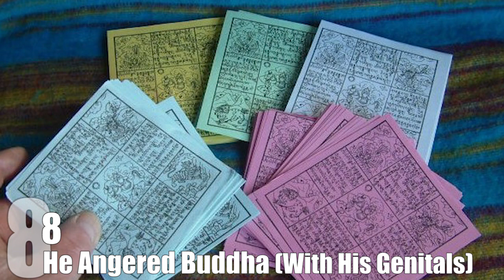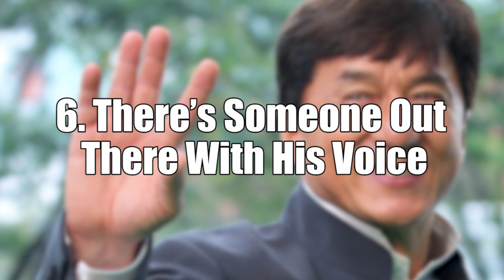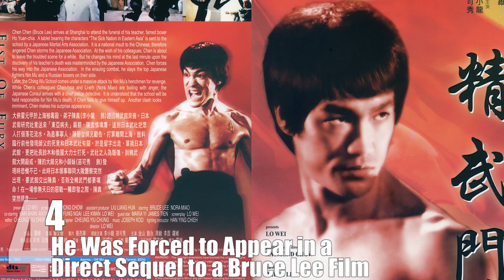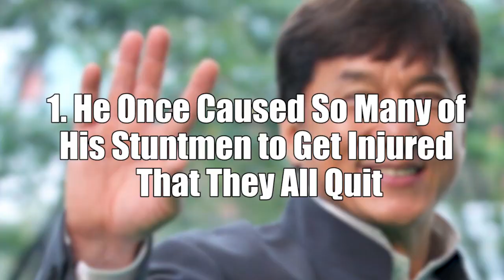Top 10 Reasons Jackie Chan Is The Greatest Stuntman Ever — TopTenzNet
A while back we published a list about the walking advertisement for broken collarbones that was Bruce Lee, and you guys loved it. So we decided to sit down and give everyone’s favorite Hong Kong hero, Jackie Chan, the same treatment. After spending weeks meditating under a waterfall while listening to ’80s rock, this is the list we came back with.

Coming up:

10. Jackie Chan Can Shatter Cement Blocks With an Egg in his Hand
9. He Used to Carry Grenades
8. He Angered Buddha (With His Genitals)
7. He Once Played Up an Injury to Get a Hug from Bruce Lee
6. There’s Someone Out There With His Voice
5. He Once Shamed People Into Loving Sharks
4. He Was Forced to Appear in a Direct Sequel to a Bruce Lee Film
3. He Once Asked Steven Spielberg How He Made Dinosaurs Appear on Screen
2. Crews Used to Make Him Say Dirty Words
1. He Once Caused So Many of His Stuntmen to Get Injured That They All Quit